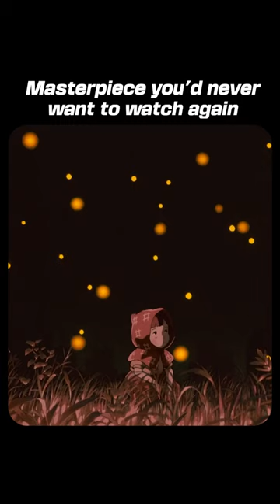viral viralvideo anime animeedit animeshorts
Anime: Grave of the Fireflies

Grave of the Fireflies (Japanese: 火垂るの墓, Hepburn: Hotaru no Haka) is a 1988 Japanese animated war drama film written and directed by Isao Takahata, and produced by Studio Ghibli. It is based on the 1967 semi-autobiographical short story of the same name by Akiyuki Nosaka.